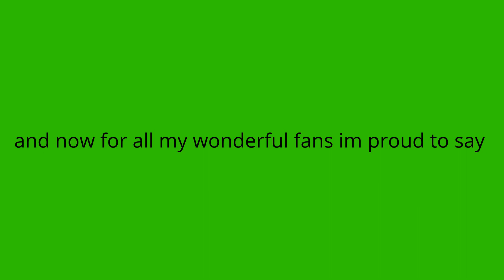HAPPY NEW YEAR!!!!!!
THANK YOU ALL FOR SUCH A EXISTING YEAR!